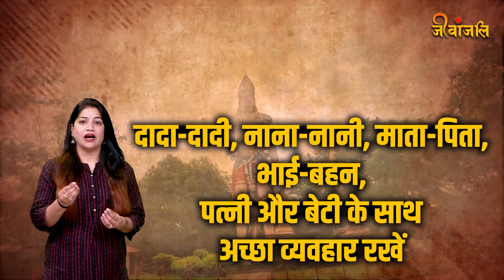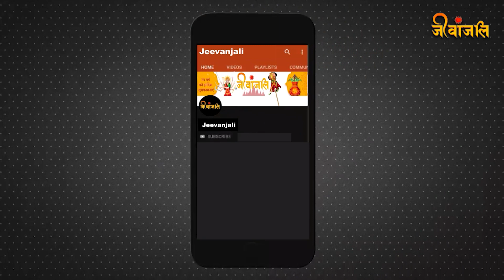हनुमान जी की पूजा करते समय भूल कर भी ना करें ये गलतियां,जरूरी नियम और सावधानियां